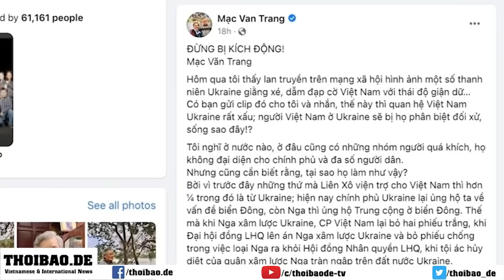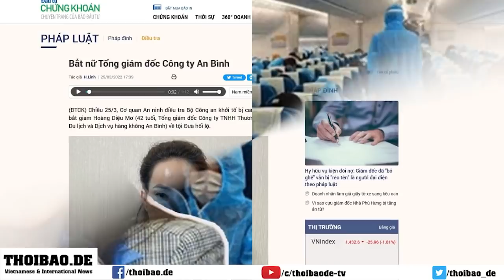Nhiều người Việt kêu gọi ‘đừng bị kích động’ về video người Ukraine xé cờ VN